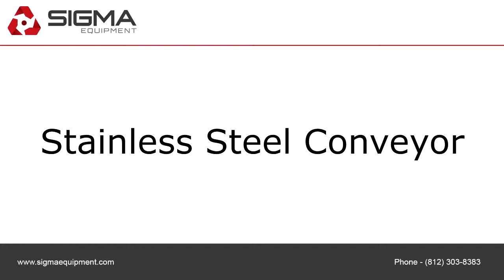Stainless Steel Conveyor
To purchase or view details about the Stainless Steel Conveyor for sale by SIGMA Equipment,